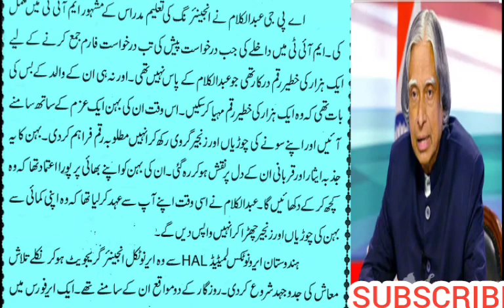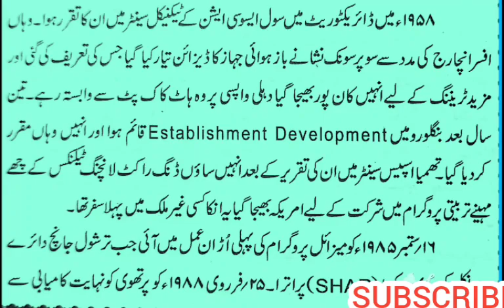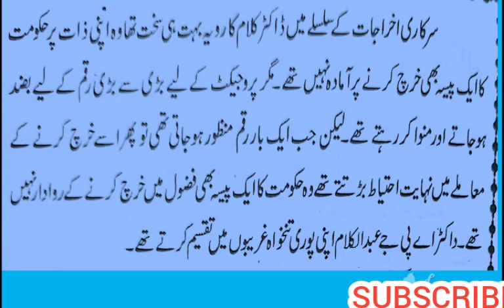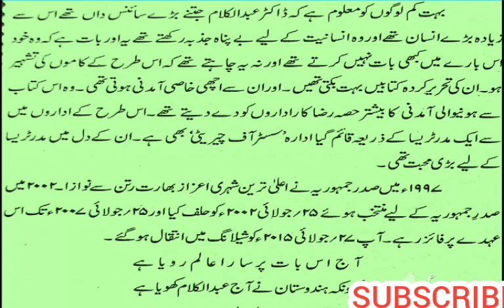DR.APJ ABDUL KALAM| READING DAY | ڈاکٹر اے پی جے عبدالکلام | یوم مطالعہ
pi fingers motivation,a.p.j. abdul kalam quotes,a.p.j. abdul kalam speech,a.p.j. abdul kalam narration,a.p.j. abdul kalam quotes in bangla,quotes from a p j abdul kalam,dr a p j abdul kalam motivational quotes,quotes by a p j abdul kalam,quotes by dr a p j abdul kalam,a p j abdul kalam famous quotes,a. p. j. abdul kalam quotes,a.p.j,apj,quotes,motivational quotes,bangla motivational quotes,motivational,inspirational,missileman,indian scientist,sfu